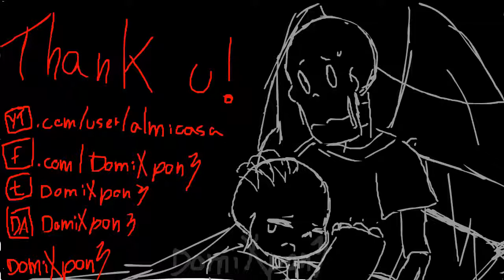Dreams - MEME ANIMATION (Kamaleon Sans)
Original : 율택 Music: ZHU & Nero

Wowowowow PERO QUÉ ES ESTO, es la primera vez que hago una animación más o menos acabada (nunca pasaban de los bocetos y tampoco eran muchos) y realmente me gustó el resultado, que mal que me tiraron el copyright encima, but al menos está aquí(?)